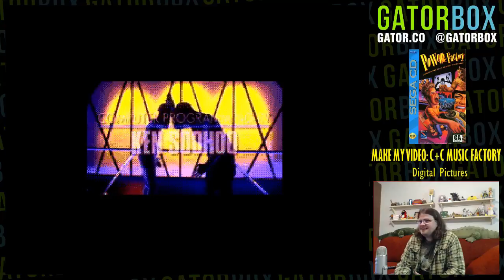Power Factory feat. C&C Music Factory (Sega CD) | Gatorbox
"I'm not going to make you listen to three C&C Music Factory songs twice," assures Draco.

Power Factory featuring C&C Music Factory (yes, that IS its official title) is the relatively unknown "4th" installment in the notorious "Make My Video" series of games released for the Sega CD. Straight out of the middle of FMV hell, this "game" puts you in control of making the video for C&C's next greatest hit.

It's about as fun as watching paint dry and somehow still less interactive and engaging. Also the audio bitrate is atrocious and the songs are spliced together from "chunks" that are preloaded as the current one plays. The whole damned thing is just bad. Poor C&C.